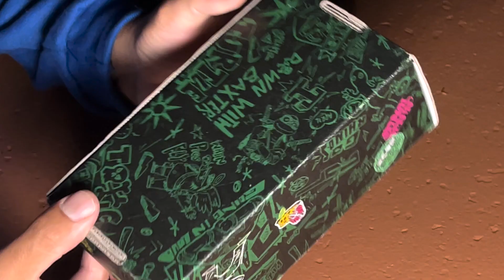FINGERBOARD! Tartarugas Ninja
Ganhei esse fingerboard da Monica Torres! Confiram que muito louco a embalagem... vários detalhes e algumas coisa bem diferentes!

Para mais informações Sobre Skatenation

Urban Sports

- SKATE